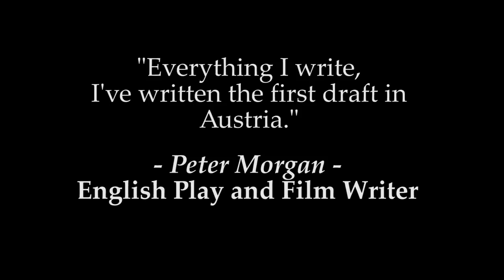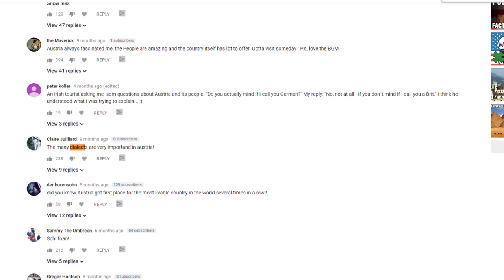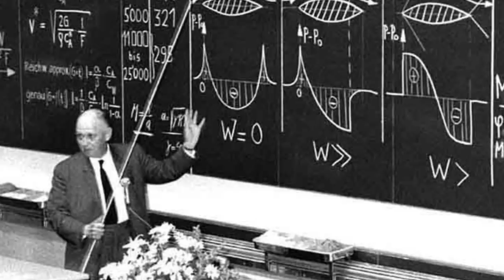Most Surprising Facts About Austria - Part 2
FTD Facts brings you the most interesting facts about countries, people, history, and more.